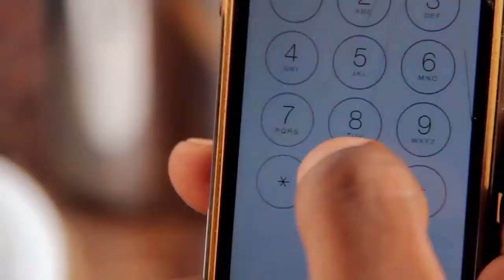Embeera zzo by MOSES MALONE NIPHY AND JAINOX Official music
Song by Moses Malone Niphy and JAINOX produced by EDDIE DEE